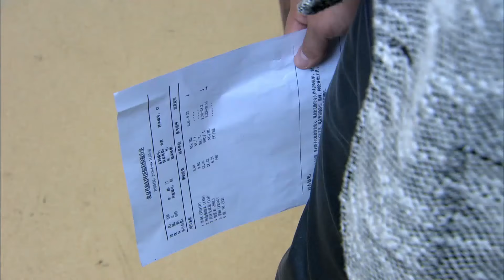霸總狠下決心，拆散了灰姑娘和她的孩子！灰姑娘痛哭落淚，霸總深深自責！【恋恋不忘 Loving, Never Forgetting】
🎈剧情介绍：【劇情簡介】該劇講述了單親媽媽吳桐帶著兒子吳童童在大都市生活，日子雖然清貧，但充滿了希望和快樂。